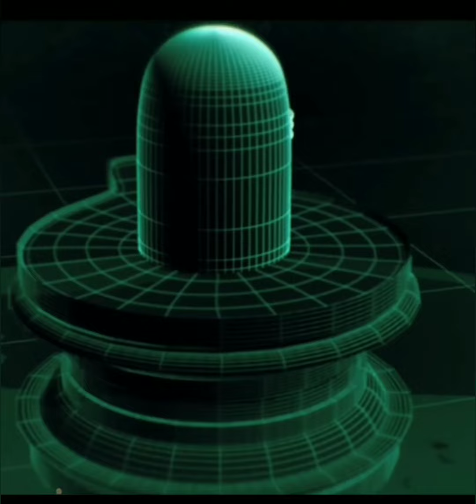Shivling Infographic Animation